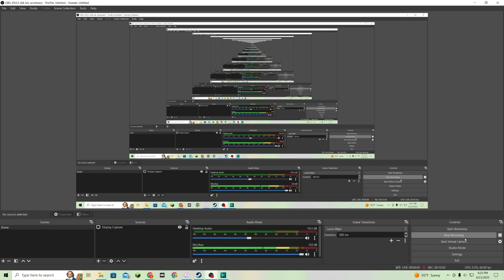Steam Game Review #316 Roof Rage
In this review, I take a look at Roof Rage, which I often play with my son. This is an excellent 2d fighting game which feels a lot like a cross between Smash Bros and Street Fighter, but it's also easier to learn and have fun with. A favorite for sure.